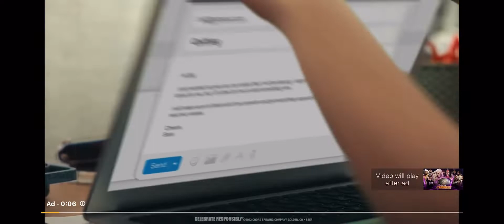EJ Nduka & Calvin Tankman (Hustle and Power) vs Von Erich’s & 5150 Championship Match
6/17/2022 - MLW 3-Way Brawl Tag Team Championship Match